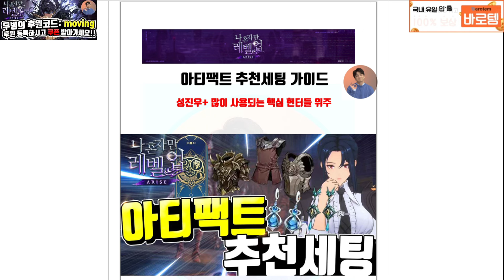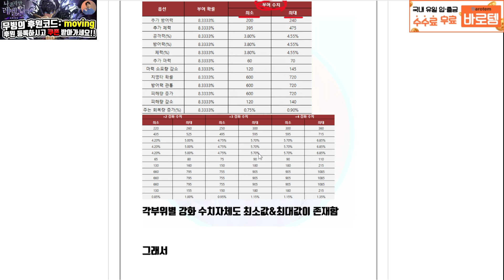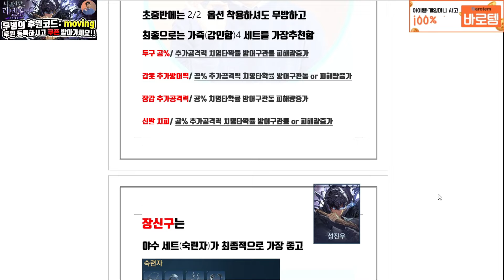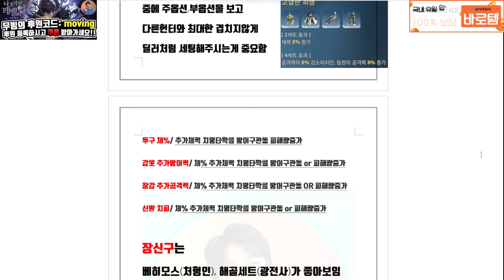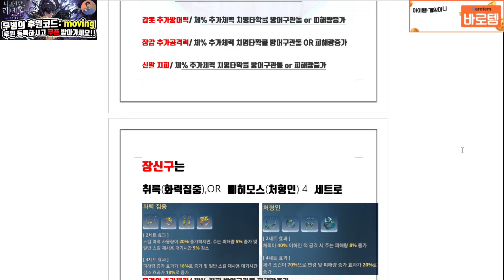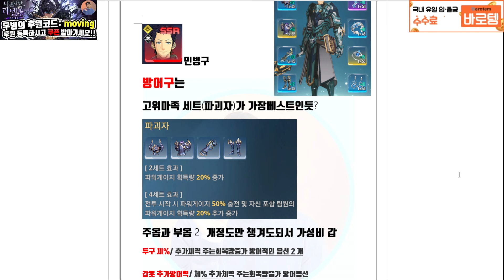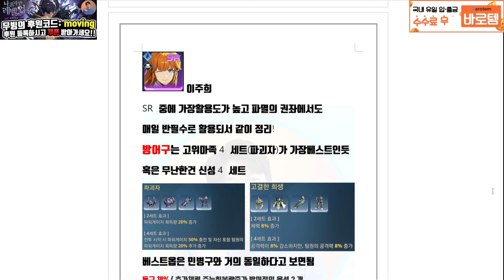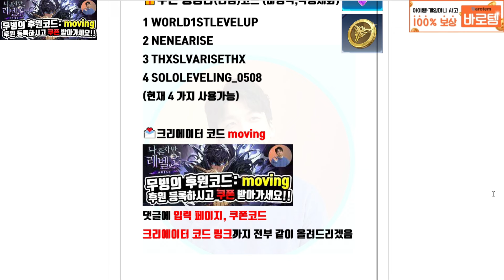나혼렙 어라이즈 아티팩트세팅🔥성진우,1티어 헌터 위주 방어구 장신구 총정리 최종세팅과 차선책까지! [Sole Leveling Ariseだけレベルアップな]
-해당게임은 확률형 아이템을 포함하고 있습니다
👉 크리에이터 등록페이지 코드 moving

♡멤버쉽 가입시 매달 관련게임에 덱조합&세부세팅을
직접구성해드리고 도와드리겠습니다! 카톡movingtv